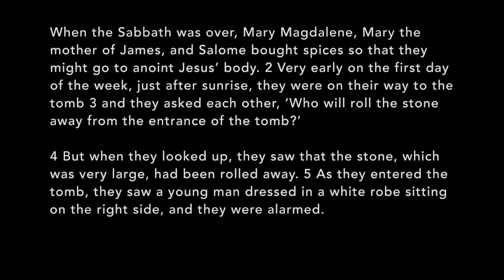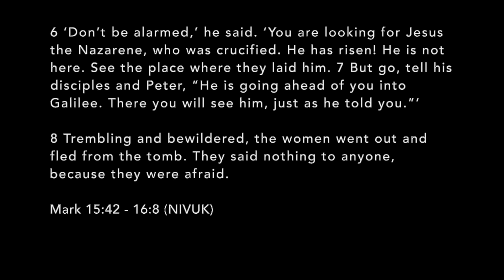Mark 15:42 - 16:8 Reading and Sermon - Easter Sunday Part 3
Mark 15:42 - 16:8 Reading and Sermon - Easter Sunday 2020